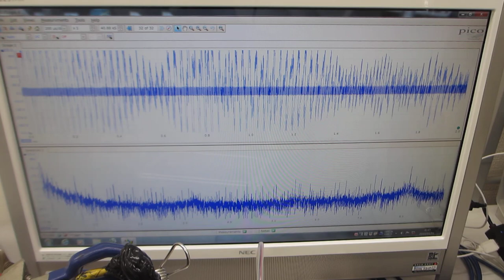超音波システムによる、超音波プローブの超音波受信特性を確認する実験